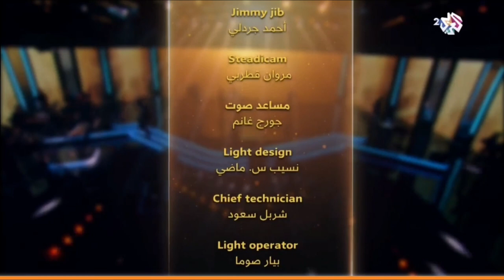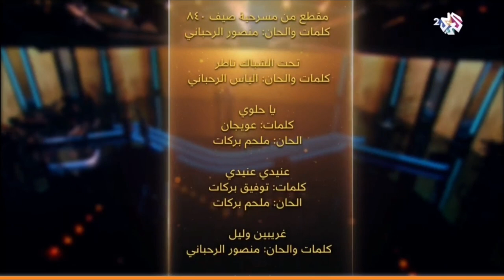غسان صليبا | في طرب مع مروان خوري - الموسم الثالث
لا تروحي يا ميرا (منصور الرحباني)
يا حلوة شعرك داريه (كلمات رفيق عويجان الحان ملحم بركات)
عنيدة عنيدة (كلمات توفيق بركات الحان ملحم بركات)
غريبين وليل (منصور الرحباني)
سلّم عليها يا هوى (كلمات علي الحج البعلبكي ألحان ملحم بركات)
يا قمر الدار (الياس الرحباني)
اشتقنا كتير يا حبايب (زكي ناصيف)
زينوا الساحة (تراث شامي اعداد منصور الرحباني)
تحت الشباك ناطر (الياس الرحباني)